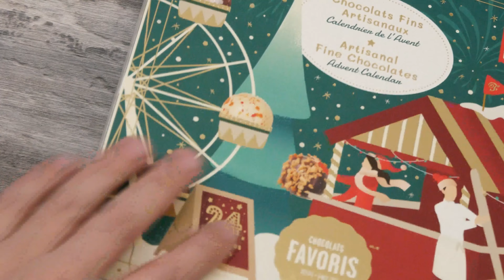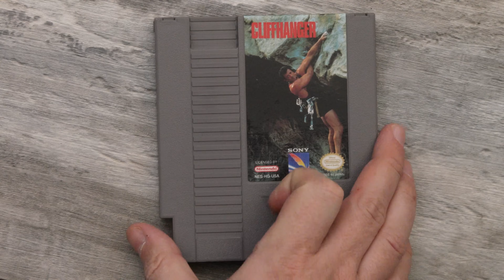Jour 14 : Le Rocky des MONTAGNES! - Le Calendrier de NES - 625/677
Guiz présente le Calendrier de NES 2023 avec 25 vidéos en 25 jours pour Collectionner C'est Sérieux!

Voici les aventures de COLLECTIONNER C'EST SÉRIEUX afin de compléter le full set de NES! Aujourd'hui c'est au tour du jeu 625/677!

Utilisez le code GUIZ15 pour obtenir 15% de rabais.